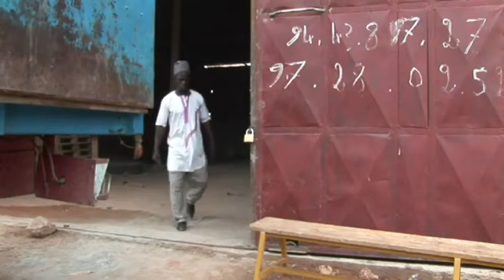ZARMAZENEYZE NIGER ZARMA CIINE FILM